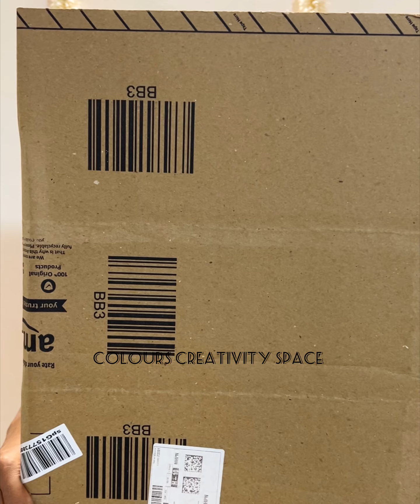Ganapati Decoration at home 2024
Ganapati Decoration ideas For Home/ गणपती डेकोरेशन घरगुती/ Cardboard Ganapati Decoration/ Makhar diy

Material required :-
cardboard, colour paper card sheet, lighting,  decorative golden and green paper, glue , flower garland etc

Ganapati decoration ideas for home2024
Ganapati decoration
Jharokha decoration for Ganapati
Ganapati Backdrop Decoration from cardboard
Ganesh decoration ideas for home
Ganeshji decoration
गणपती डेकोरेशन, Cardboard ganapati decoration
decoration ideas for ganapati at home
ganaoati background decoration
ganapati bappa decoration at home,
ganapati decoration idea
ganapati decoration ideas for home 2024
simple ganapati decoration ideas for home
eco friendly ganapati decoration
ganapati makhar
papercup decoration
papercup craft
papercup flower
eco friendly gaapati decoration
ganesh decoration
Lotus makhar diy
Ganapati makhar diy
colours creativity space